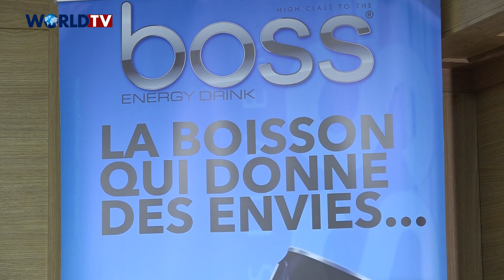Côte d’Ivoire - Boisson Boss : Présentation officielle de Boss Énergy drink sur le marché ivoirien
Boss fait son entrée sur le marché ivoirien des boissons énergisantes.
Boss Énergy drink a été officiellement présenté par les hauts responsables de ma marque lors d’une conférence de presse, tenue le 17 mars 2023 à Abidjan, en présence des hommes des médias. Originaire de Turquie, Boss est une boisson énergisante sans alcool. Disponible dans 84 pays Boss Côte d'Ivoire, entends conquérir le marché ivoirien.